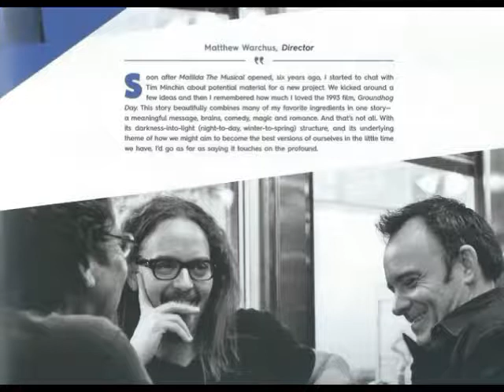Groundhog Day Souvenir Press Book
Groundhog Day Souvenir Press Book RARE
Andy Karl - Barrett Doss